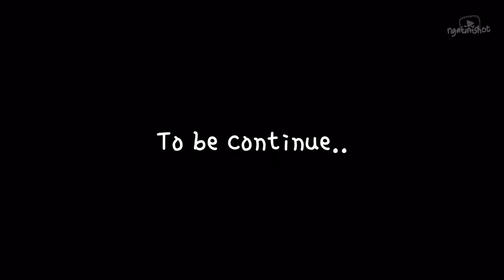KEHAMILAN TRIMESTER KETIGA : GAGAL WATER BIRTH DI SWEDIA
Pengalaman kehamilan trimester ketiga di Swedia. Rencana untuk bosa melahirkan dengan cara water birth gagal karena ternyata Placenta Previa atau posisi placenta yang menutupi jalan lahir. Jadi kalau dipakaakan vaginal birth bisa menyebabkan pendarahan.
Apa aja sih pemeriksaan di trimester ke tiga untuk kehamilan di Swedia? Tonton video lengkapnya ya..